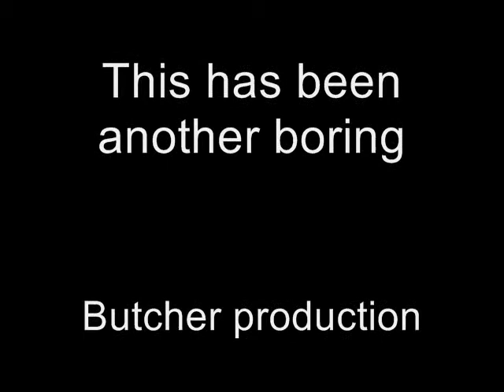A day at the beach